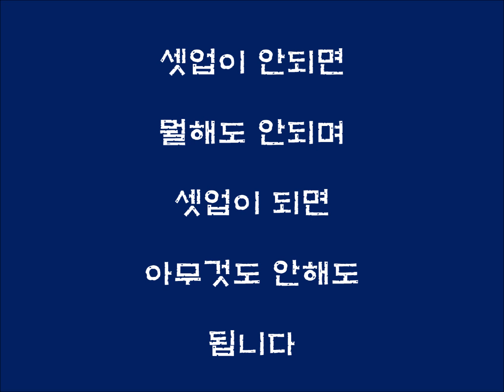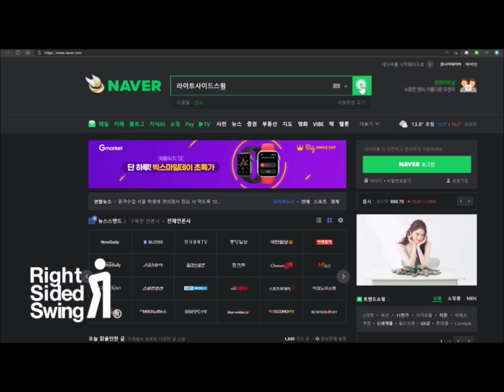척추각 유지는 셋업에서 결정납니다. 셋업 셋업 셋업입니다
스윙중 척추각이 유지되는 일으 올바른 턴과 스윙궤도에 매우 중요한 요소입니다.  척추각을 유지하기 위해서는 셋업시 올바른 척추 자세를 만드는일이
중요합니다.
이번 레슨에서 셋업의 엄청난 차이를 보실수 있습니다.
이 채널은 게리에드윈골프의 허가하에 자료를 제공 받아 제작합니다.